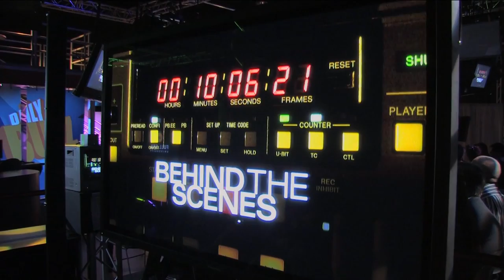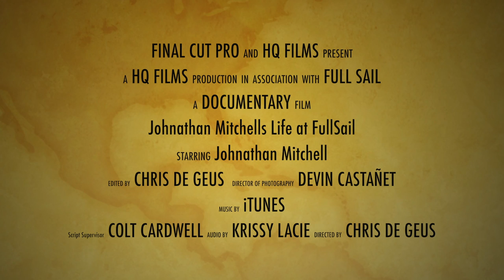Documentary: Life at Fullsail John Mitchell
For Documentary class we had to practice doing interviews. I had the honor to Interview Mr. Johnathan Mitchell. Shot on the Canon C100. I was DP and Director for this interview.